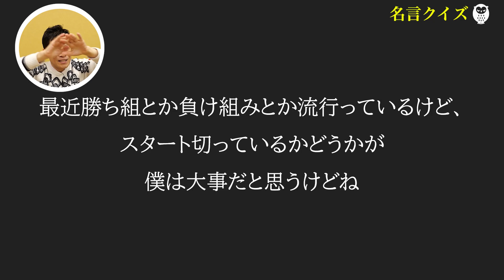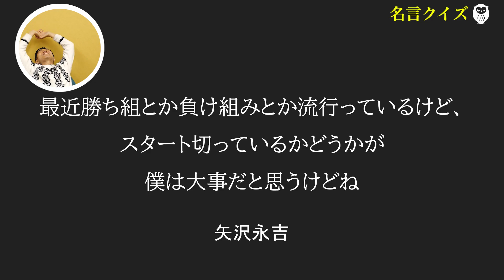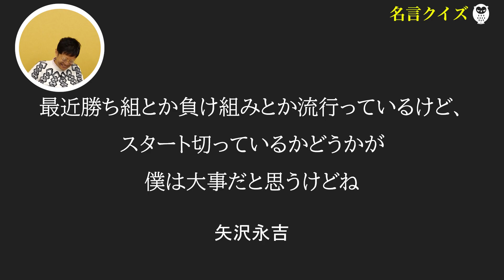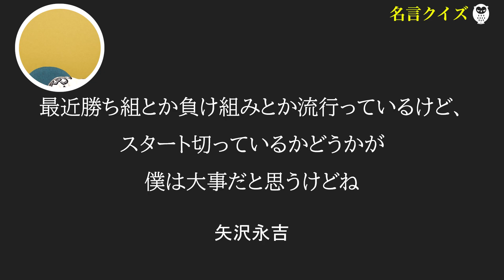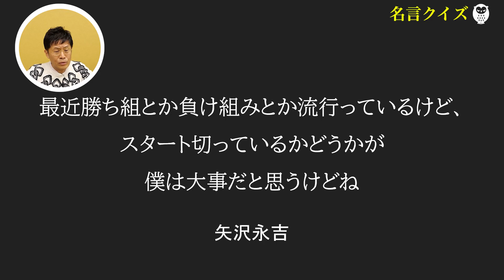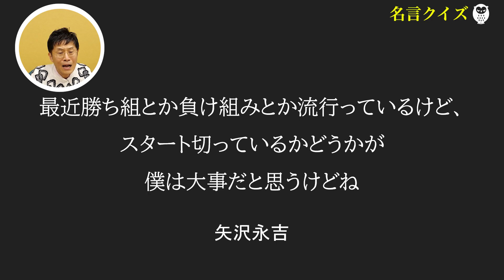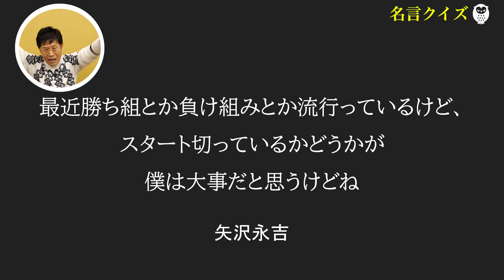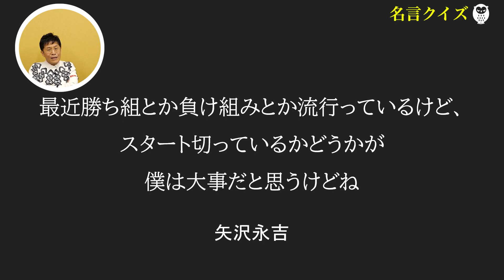【名言クイズ】最近勝ち組とか負け組とか流行っているけど、○○○○を切っているかどうかが、僕は大事だと思うけどね。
【名越康文のCDアルバムが出ます！】

このたび、サブチャンネルとして「music」チャンネルを立ち上げました！！

0000の番号 はシークレットトーク内の通し番号です。 youtube公開動画の通し番号ではありません。

‹名越康文とのコラボ企画・出演依頼などの窓口はこちら›